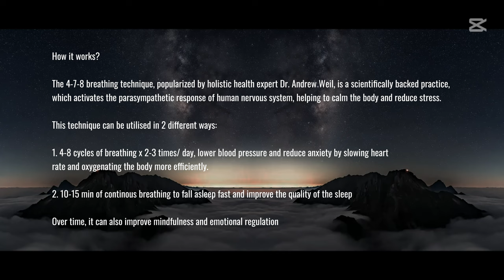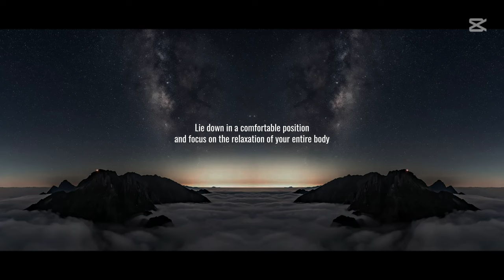Music Guided Breathing to REDUCE STRESS and FALLING ASLEEP Fast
This music guided breathing session is designed to help you to reduce stress and fall asleep fast. The session is based on a scientifically backed 4-7-8 breathing technique popularised by Dr Andrew Weil, holistic health pioneer.